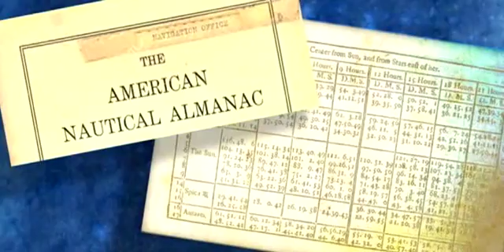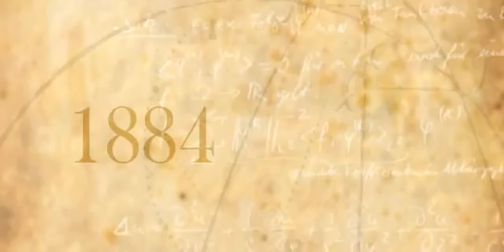Simon Newcomb - Nova Scotia's Science Hall of Fame 2008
Simon Newcomb (post-humously), graduate of Harvard, Professor of Mathematics and Astronomy, US Naval Observatory, Washington and the John Hopkins University, Washington